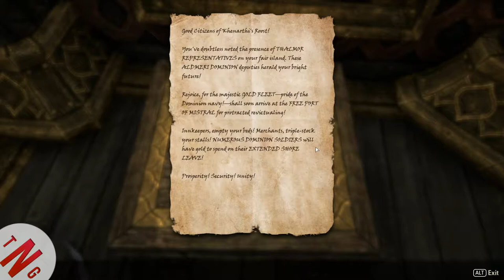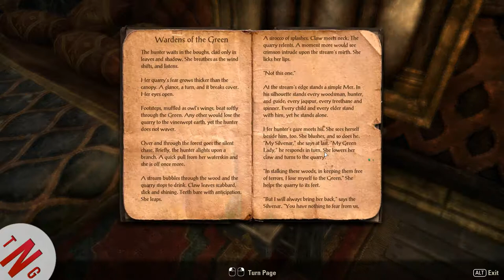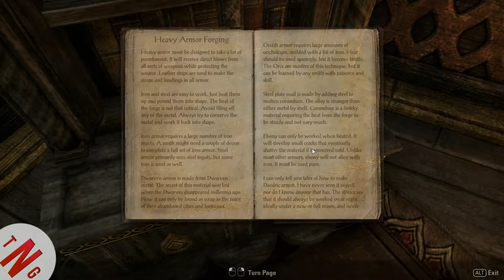Elder Scrolls Online Episode 5 Murder & Skooma in the Village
Hi all. Last episode of the week. So tomorrow ill have a random vid plus an Unboxing of an amazing system for you goys and girls. So Enjoy